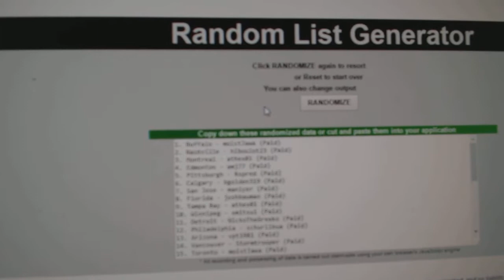C&C #7270 Multi Random